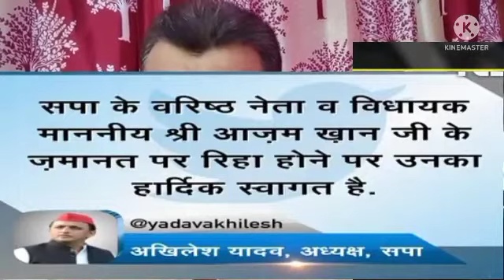27 महीने बाद सीतापुर जेल से निकले आजम खान; एसपी नेता का रामपुर आवास पर भव्य स्वागत 20 May 2022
समाजवादी पार्टी (सपा) के वरिष्ठ नेता आजम खान आज 27 महीने बाद जेल से रिहा हो गए. वे सीतापुर जेल में बंद थे. जेल से बाहर आने के बाद आजम खान चिरपरिचित अंदाज में बयान दिया है. उन्होंने कहा कि उनको कोरोना हुआ था फिर भी उनकी मौत नहीं हुई. इससे पहले  प्रसपा अध्यक्ष शिवपाल यादव, आजम खान के दोनों बेटे अब्दुल्ला और अदीब उन्हें लेने के लिए सीतापुर जेल पहुंचे थे. आजम खान को सुप्रीम कोर्ट ने 19 मई को अंतरिम जमानत दे दी थी. शाम 5.30 बजे तक आजम की रिहाई के आदेश की सर्टिफाइड कॉपी जेल तक नहीं पहुंच पाई थी, इसलिए वे कल रिहा नहीं हो पाए थे. लाइव अपडेट्स के लिए बने रहें Haqeeqat indian tv